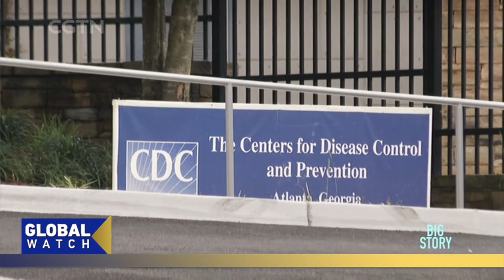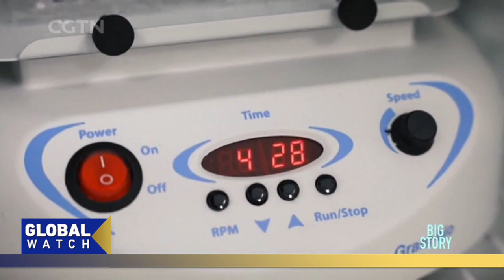From fatigue and muscle aches, to shortness of breath, Long COVID symptoms can last months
From fatigue and muscle aches, to shortness of breath, Long COVID symptoms can last months, or even years, after the initial infection. As the condition is still being studied by scientists, many patients have come to accept the realities of living with these symptoms. Here is their story.